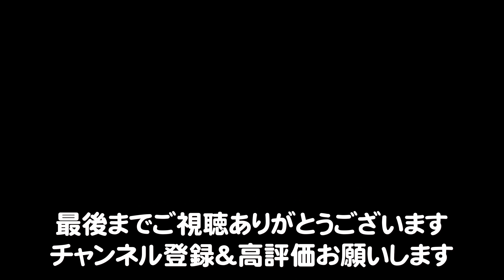梅雨で1ヵ月以上待ったおうちプール解放！シャボン玉って持てるんだ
大きなプールを購入したのですが梅雨が長くてなかなか使えませんでした。
ようやく夏が来て子供たちは大喜びです。
今回はパパが編集してくれました。
ママと全然違うテイストになっているので面白いですw

あっちゃんすっちゃんの水着は楽天ルームで購入出来ます。

【動画の目次】
00:00 今回の概容
00:44 プールに入りたいすっちゃん
01:05 プールの準備
01:42 プール開始
03:00 プールで水風船遊び
04:35 プールでシャボン玉遊び
06:39 プールでスイカを食べる
07:21 タライ船で大はしゃぎ
08:21 プールから上がったあっちゃん
猫と家族チャンネル
■ふわふわこっちゃんねる